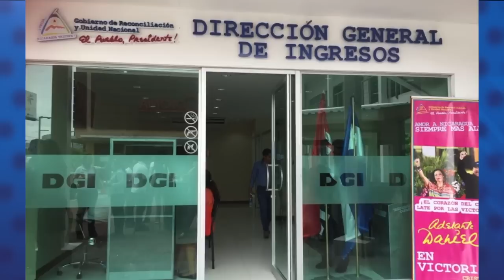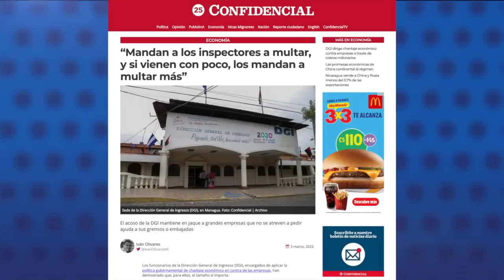El chantaje tributario de la DGI mantiene en jaque a las grandes empresas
A partir de 2019, la Dirección General de Ingresos, DGI; junto a la Dirección General de Servicios Aduaneros, DGA; más el complemento de la Alcaldía de Managua, se han puesto al frente del acoso fiscal en contra de las empresas privadas.

- Hoy inició juicio político contra Cristiana Chamorro y cuatro acusados de la FVBCh.
- Justicia orteguista condena a la presa política Samantha Jirón.
- Ryan Berg: Putin quiere anexar Ucrania, pero fracasó la “guerra relámpago”.
- Ucrania acordó un cese al fuego temporal con Rusia.